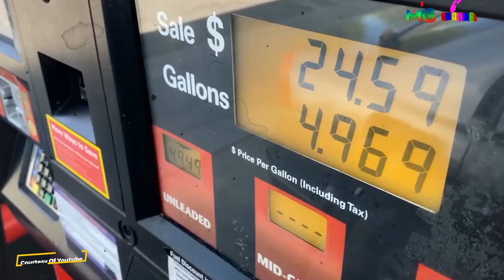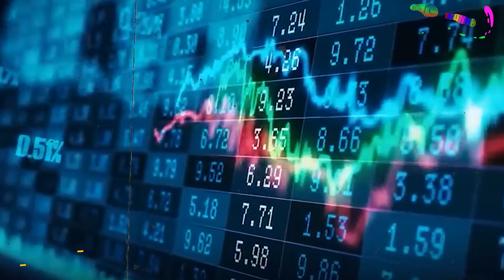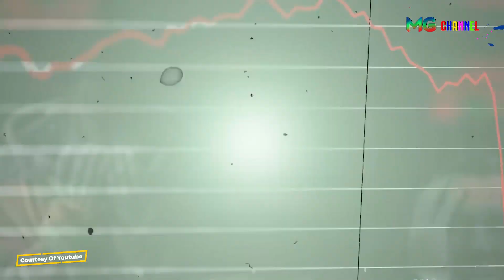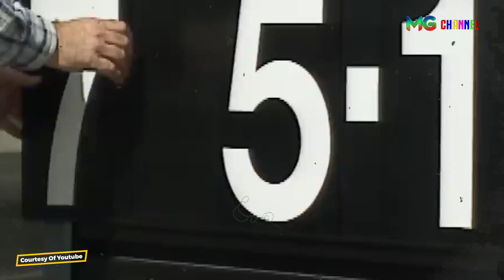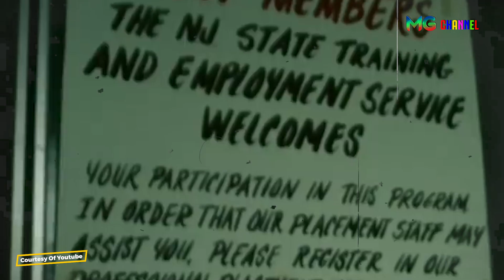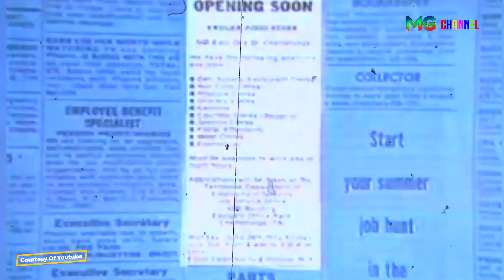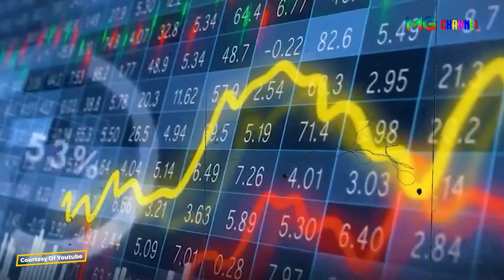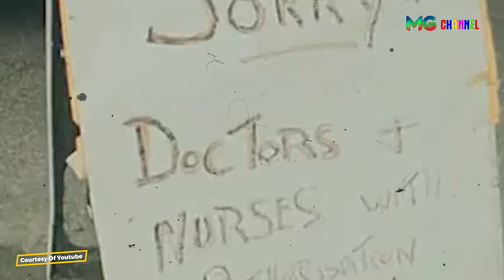Apa yang Terjadi saat Resesi 2023 ? Begini Risiko dan Penyebabnya